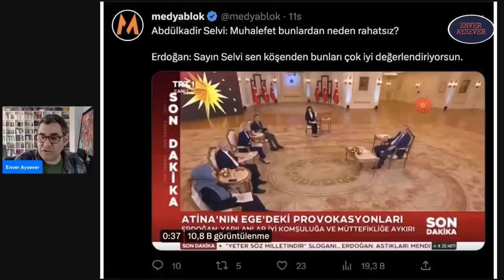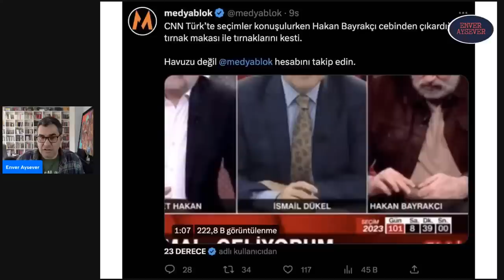Hakan Bayrakçı'nın yaptığı inanılır gibi değil! | Enver Aysever